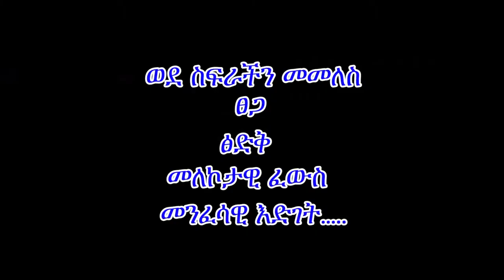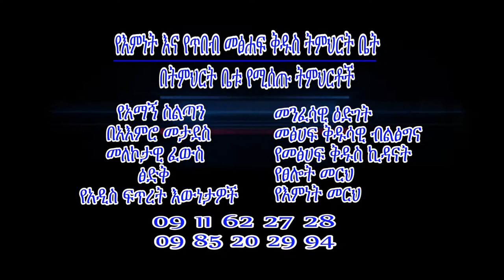ማሞ በቃሉ ማብራት ክፍል-10